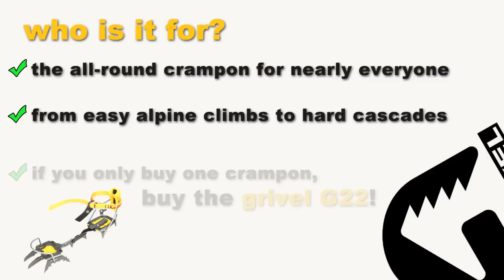Grivel's G22 Technical Crampon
Explanatory video of Grivel's G22 Technical crampon.